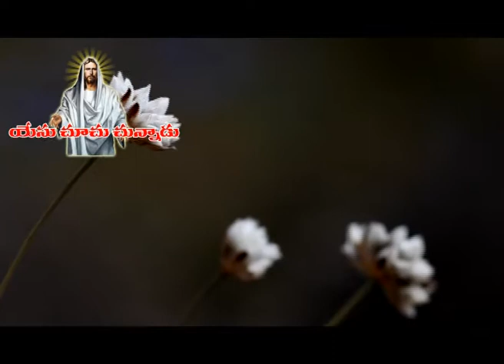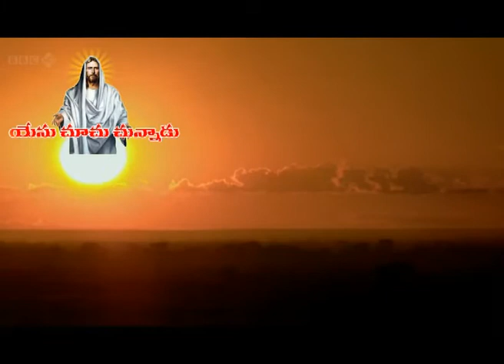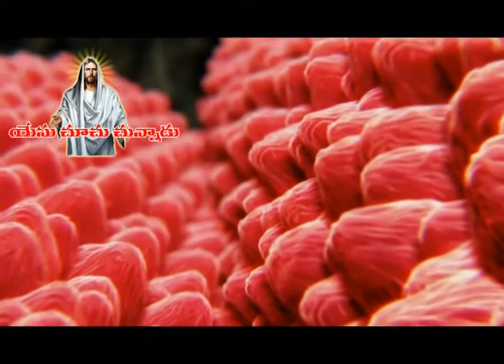deva song || Rev Dr A vijaya bharathi